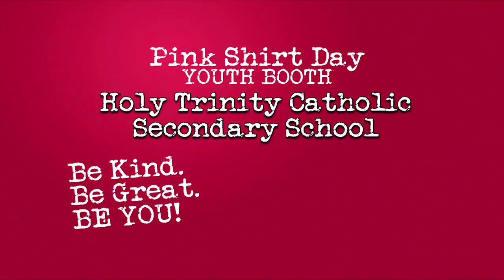Youth Booth: Holy Trinity Catholic Secondary School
COGECOtv and the Boys & Girls Club of Cornwall/SD&G have partnered up to present Youth Booth: Pink Shirt Day Edition. Students from Holy Trinity Catholic Secondary School had the opportunity to share their BullyFreeSDG messages.